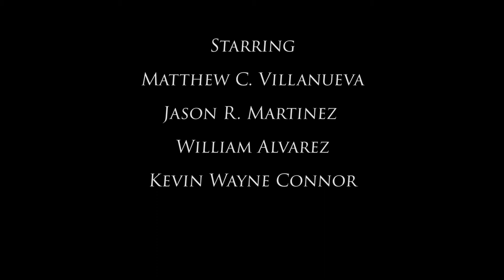05: Virus - Episode 1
Written & Directed by Tommy Rodriguez

Starring:
Matthew C. Villanueva as Carter
William Alvarez as Maxwell
Kevin Wayne Connor as John
Jason R. Martinez as Andrew